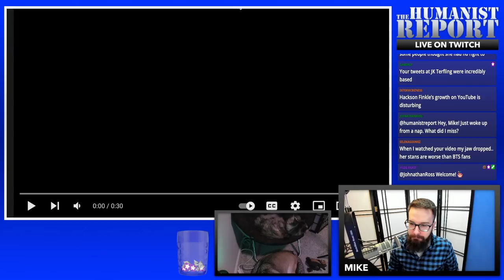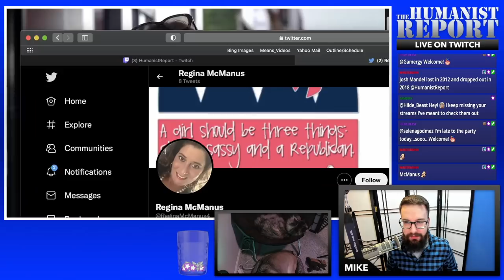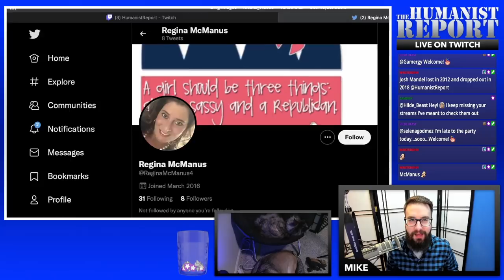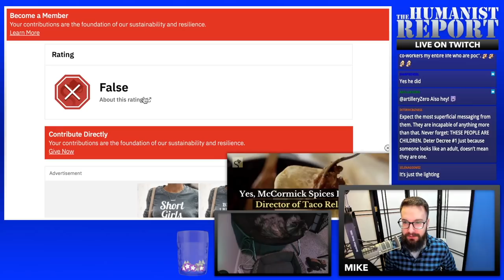White GOP Candidate’s New Ad Features Him with Black People to Prove He’s Not Racist